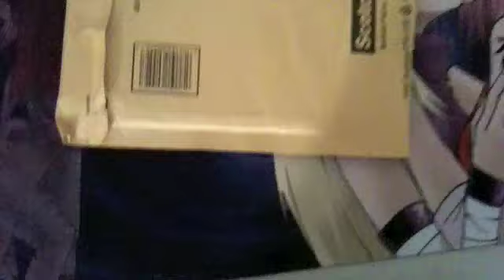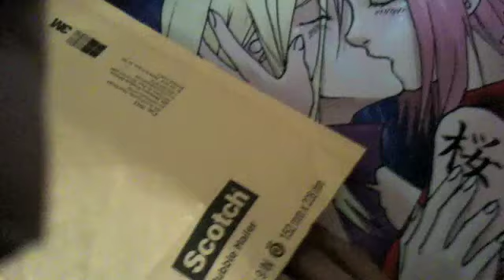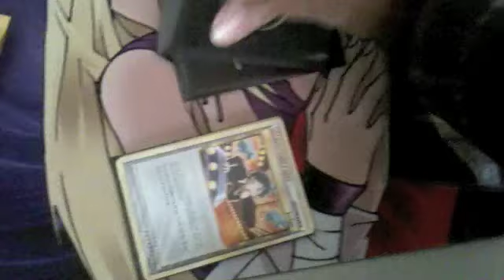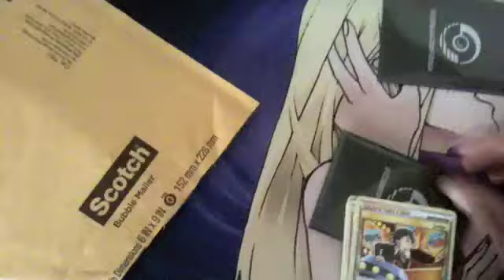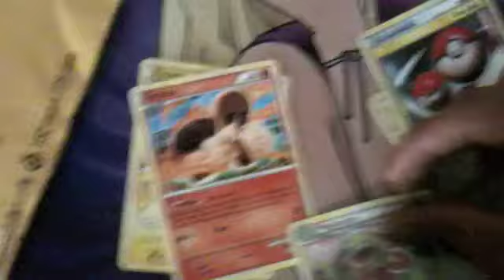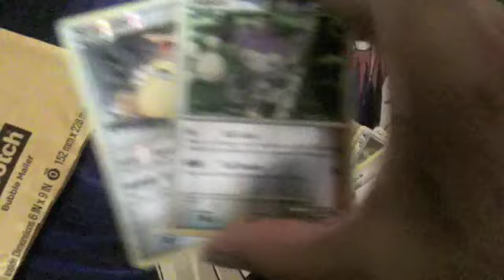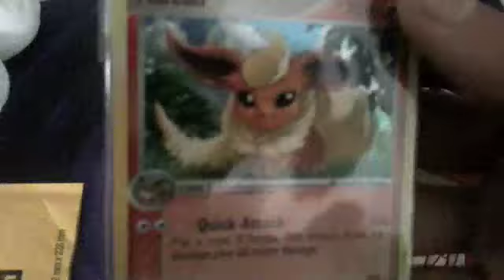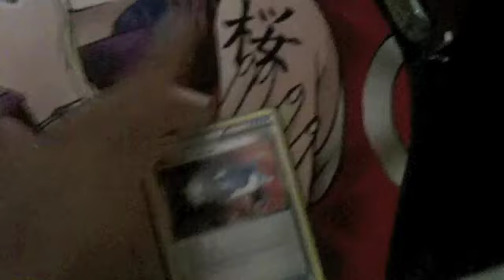BurstingDrago!! TCBM and FCBM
This is a Video of me receiving A TCBM which the video had audio problems and cant hear it for some weird reason, And the other video is about him sending me and FCBM which i really appreciate! thanks alot man!
Also expect something really awesome from me! i will Top what you sent me today! thanks again, and Please PM me so i can apologize for the inconvenience.